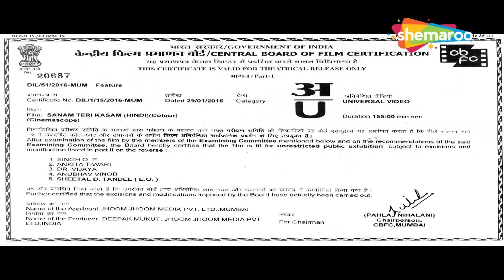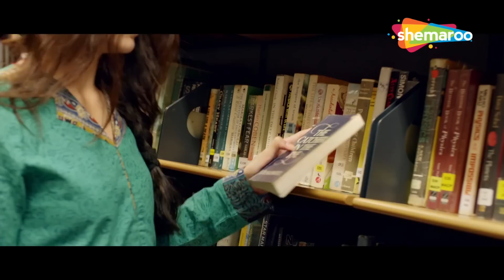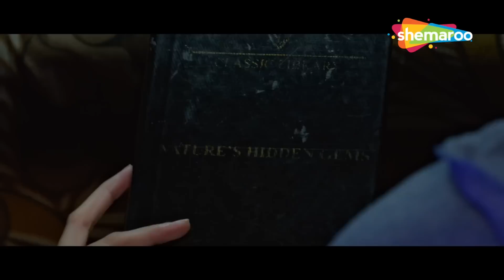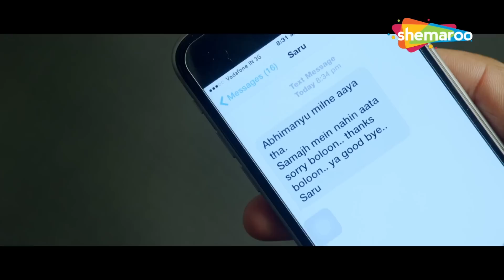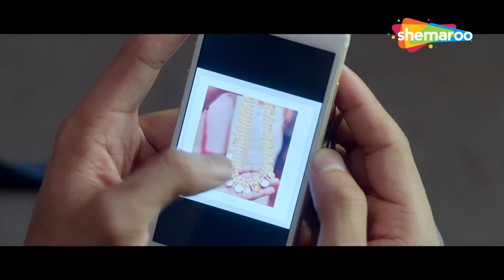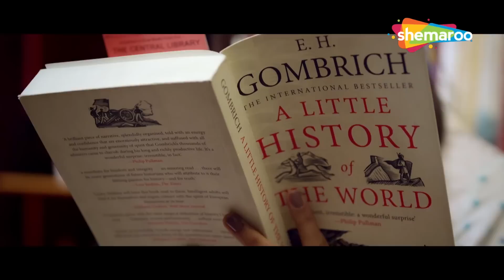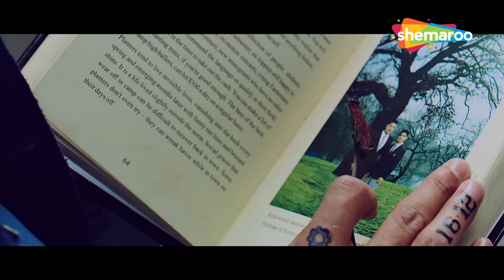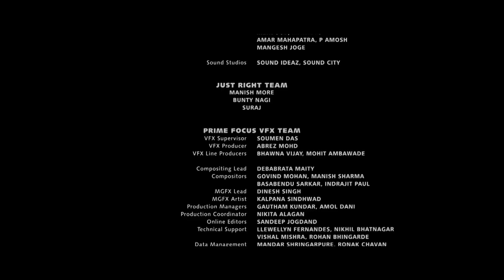किसी के प्यार में इतने भी पागल ना बनो की खुद को भूल जाओ (HD) - ROMANTIC HINDI MOVIE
फिल्म का नाम: सनम तेरी कसम (2016)
कलाकार: हर्षवर्द्धन राणे, मावरा हुसैन
निर्देशक: राधिका राव, विनय सप्रू
निर्माता: सनम तेरी कसम

Movie Name : Sanam Teri Kasam (2016)
Cast : Harshvardhan Rane, Mawra Hussain
Director : Radhika Rao,Vinay Sapru
Producer : Sanam Teri Kasam

सनम तेरी कसम (2016) :-
जब सरस्वती के पिता उसे घर से बाहर निकाल देते हैं, तो इंदर सभी बाधाओं के बावजूद उसके साथ खड़ा होता है और यह उन्हें एक-दूसरे के करीब लाता है। हालाँकि, नियति की उन्हें अलग करने की अपनी योजना है।

Sanam Teri Kasam (2016) :-
When Saraswati's father throws her out of the house, Inder stands with her against all odds and this brings them close to each other. However, destiny has its own plans to separate them.

Bollywood Comedy
Follow us on:

Bollywood Music
Follow us on: